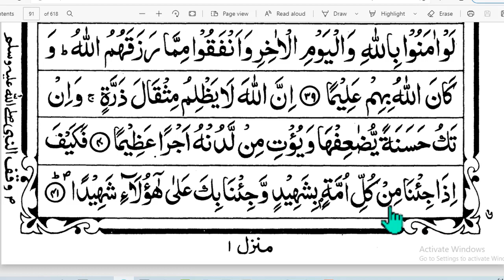surah nisa bangla | সূরা নিসা আয়াত ৩৭ থেকে ৪১ | ৫ পারা ৩য় পৃষ্ঠা তেলাওয়াত । sura nisa ayat 37 to 41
সূরা নিসা আয়াত ৩৭ থেকে ৪১।
৫ম পারা।
banan kore quran shikkha.
কুরাআন শিখুন বানান করে তাজবীদের সাথে।
sura class
surah nisa  5th  para 3rd page
quran telawat para 05, quran para 5, ৫ম  পারা সূরা নিসা, বানান করে কুরআন পড়া,বানান করে কুরআন শিক্ষা। কুরআন শিক্ষা ক্লাস। সূরা নিসা, surah nisa bangla